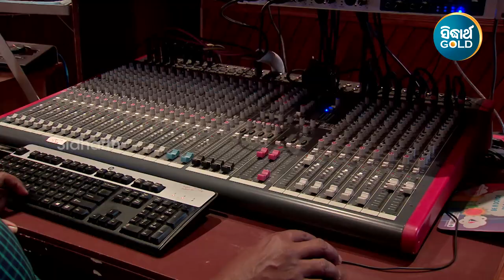Apekhya Karitha Tu - Romamtic Album Song | Sangram Mohanty | ଅପେକ୍ଷା କରିଥା ତୁ | Shantiraj Khosla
Create Your Reel Here:
Song : Apekhya Karitha Tu
Album : Pheribi Mun
Album No : SM- 2100
Singer : Sangram
Lyrics : Arun Mantri
Music Label : Sidharth Music
♪ Full Song Available on ♪
►JioSaavn :
►Wynk :
►Resso :
►Gaana :
► YouTube Music